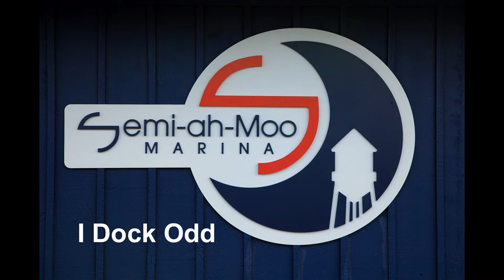I Dock Odd